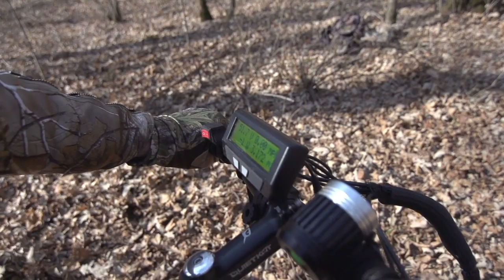Hallowed Ground2014 Product Review for QuietKat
Joe Sir, with Hallowed Ground Outdoors, puts QuietKat to the test.